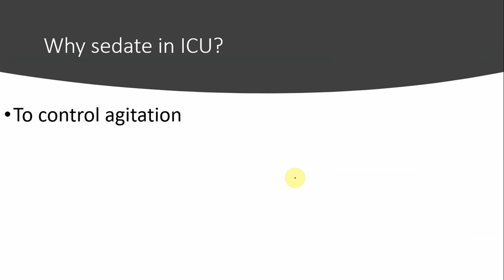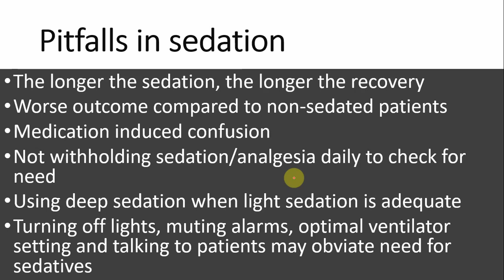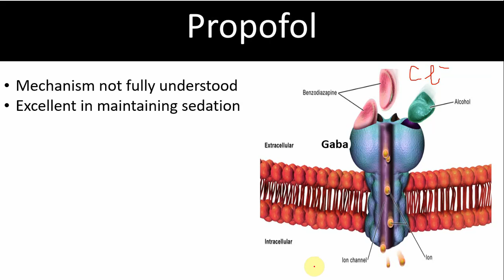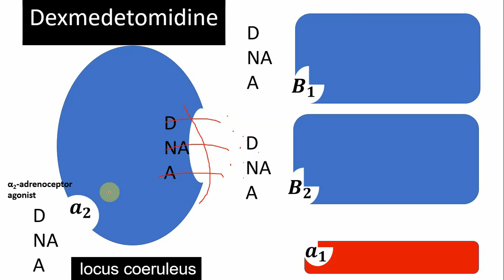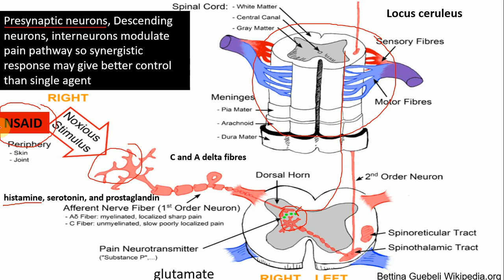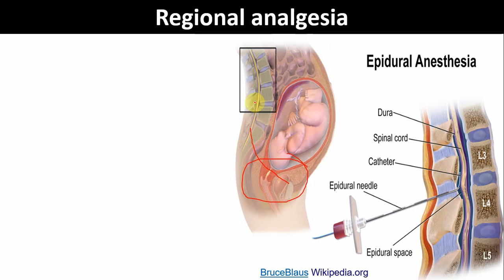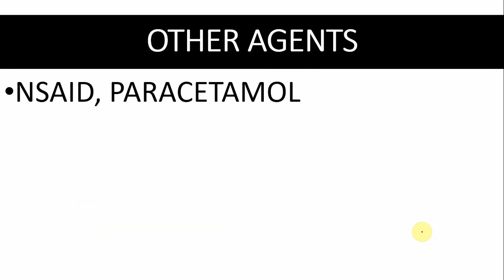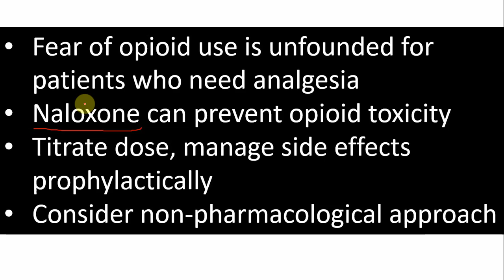AF SOMALI SEDATIVES & ANALGESIA